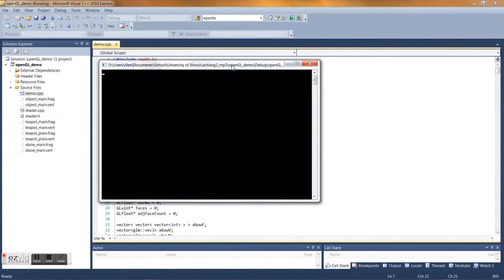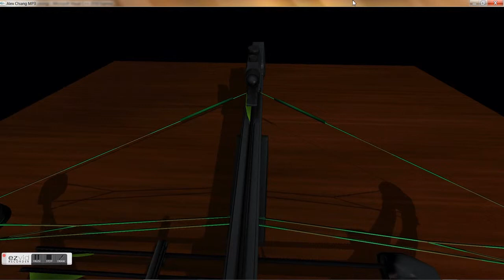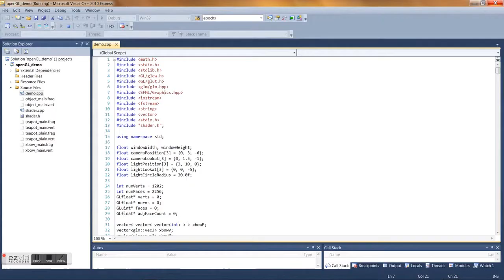Alex Chiang Model Viewer Video Demo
Built a real-time 3D graphics engine from scratch in OpenGL. Vertex/fragment shaders in GLSL.
Features:
Texture Mapping
Environment Sphere Mapping
Per-Pixel Lighting
Shadow Mapping
Bump Mapping
Model Viewer function which reads .obj file and applies Diffuse, Specular, and Normal maps